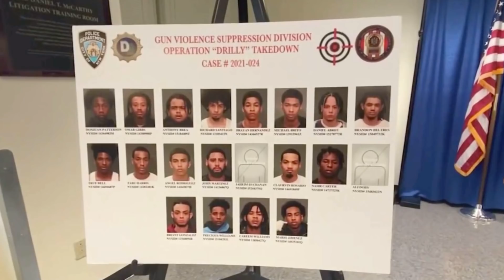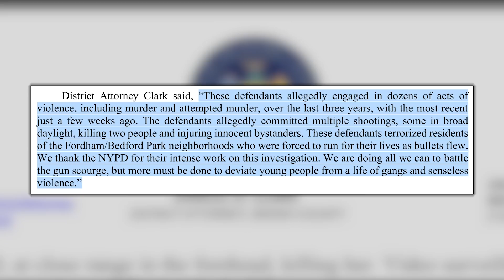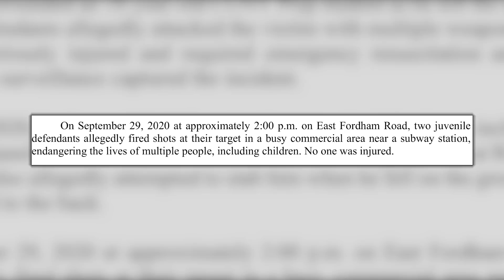Drill Rappers Are in Trouble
The feds are always watching..